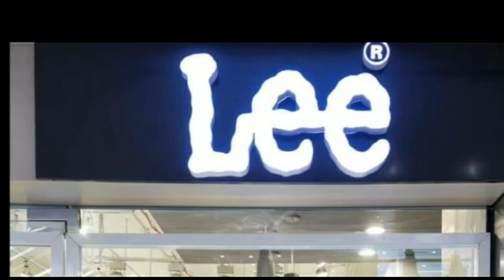समस्तीपुर पिछले दिनों लगातार हुई भारी बारिश ने धान की फसल को पूरी तरह बर्बाद कर दिया है ।